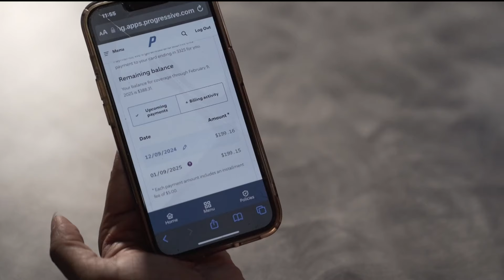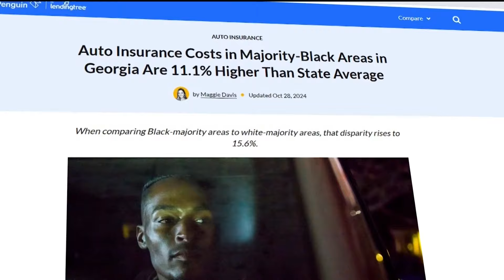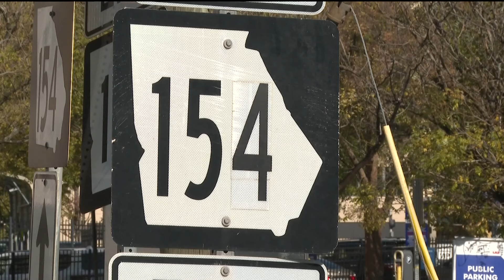Study shows higher car insurance rates in Georgia's majority-Black ZIP codes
Residents and advocates call for changes to how insurance rates are calculated, citing concerns over fairness and socioeconomic inequities.